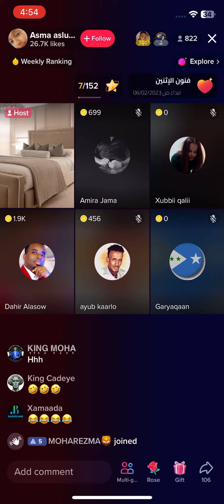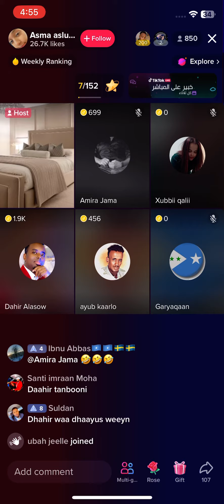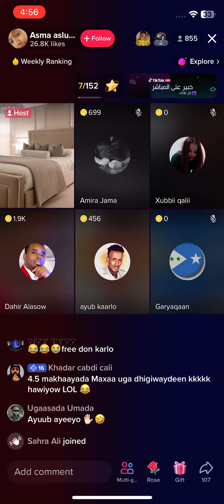Dagaal cusub dahir Alasow iyo Ayub karo😳😳🙌👀